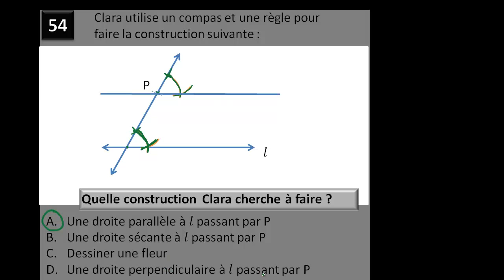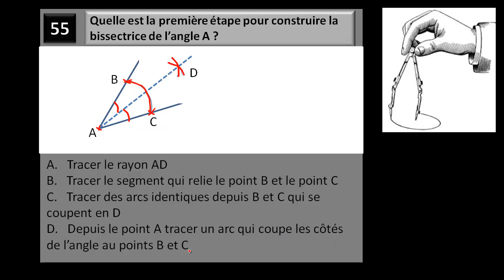Test de Géométrie - Pythagore et constructions au compas